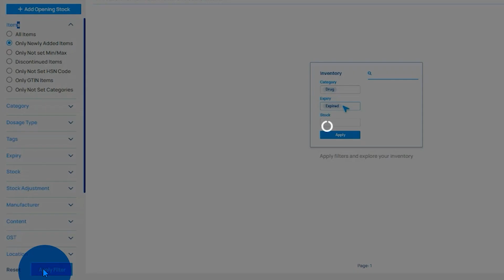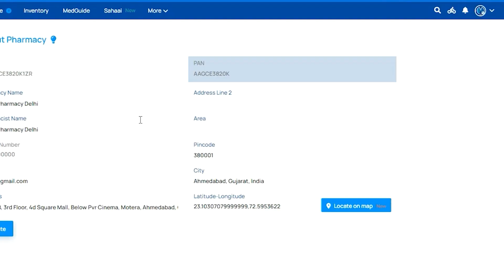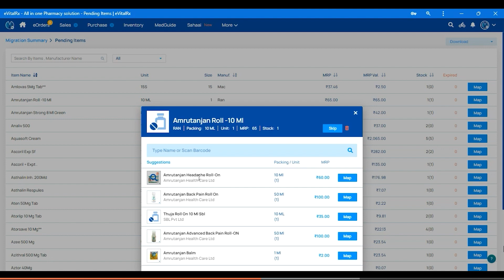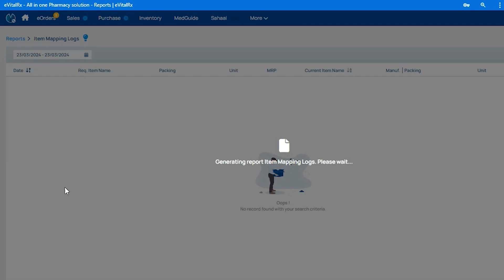How to Map Products from Web & Tracking Mapping Logs l Tamil_eVitalRx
0:00 Introduction
0:19 Product Mapping
1:14 Adding new items
1:28 Data Migration Mapping
3:06 Item Mapping Logs Report